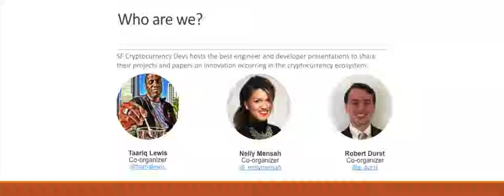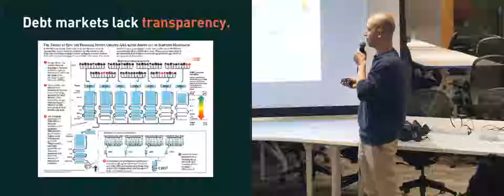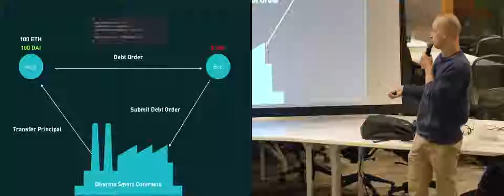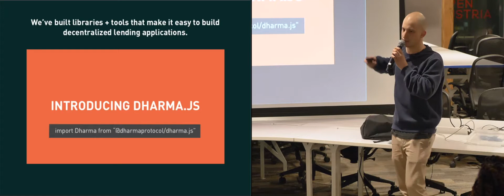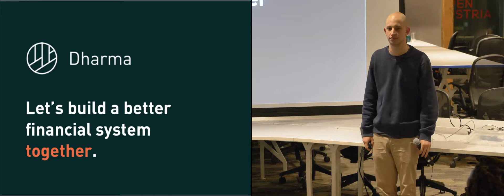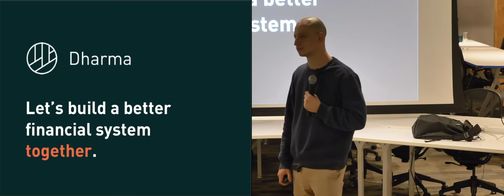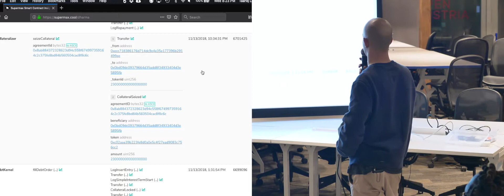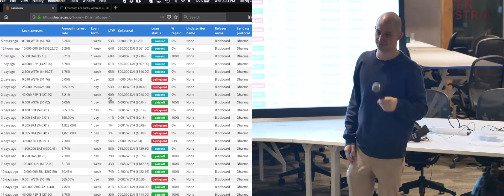Dharma Protocol and the Importance of Decentralized Financial Primitives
Dharma Protocol and the Importance of Decentralized Financial Primitives with Nadav Hollander, Founder & CEO of Dharma -- a suite of developer tools for tokenized debt agreements on blockchains like Ethereum.